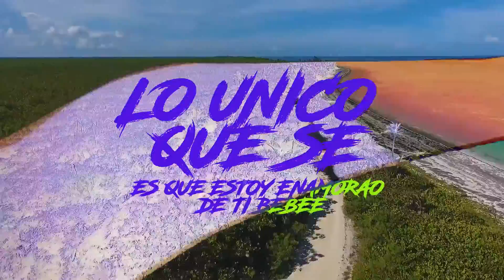Como Te Sientes - Kristian Arango ft Sergio Angel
MI GENTE LES DEJO MI NUEVA CANCION JUNTO A SERGIO ANGEL